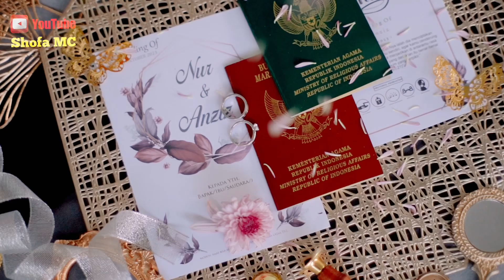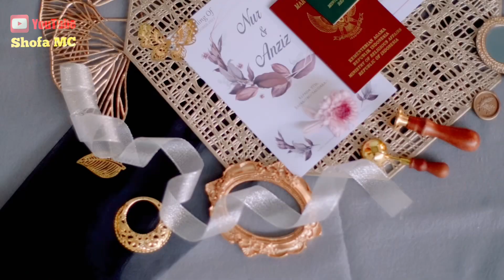Sholawat Jibril Merdu Pernikahan Islami bikin Baper, Sholawat Nabi Bikin Baper ( Nur & Aziz )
Recording Audio Music : Shofa Studio
Vocal : Shofa MC

Ya Allah,mudahkanlah mereka yang berniat menikah karena ingin beribadah kepadamu-Mu😍😍😍
Aamiin 🤲🤲🤲
‎بَارَكَ اللهُ لَكُماَ وَبَارَكَ عَلَيْكُماَ وَجَمَعَ بَيْنَكُمَا فِي خَيْرٍ

MC : @shofa_mc
Mua : @ Madona Wedding
Foto : @ Griya Panepen
Video : @ Atsna Rupa Cinematic
Dekorasi : @ alif putra dekorasi
Dryice : @ marwah dryice
WO : @marwah_organizer
Untuk tanya-tanya Pricelist atau info Booking WO bisa langsung chat admin di bawah ini👇